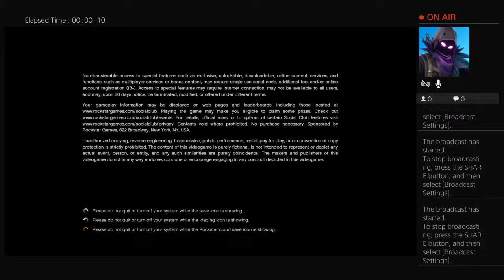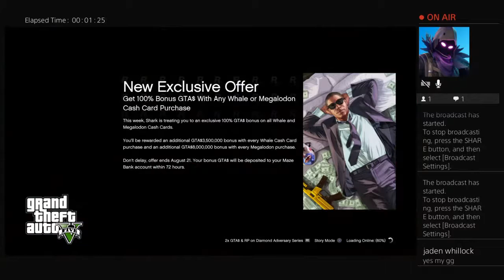macaulay-mufc's Live PS4 Broadcast